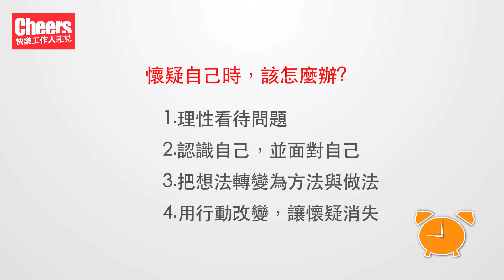【60秒, Cheers!】織田紀香：當懷疑自己時，面對自己、採取行動改變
【採訪/陳雅琦  攝影/廖祐瑲  剪輯/羅儀修】

【60秒, Cheers!】 一週一題，由各行各業的精采人物給你一分鐘智慧精華，讓上班族快速掌握職場心法，週週能量滿滿！

當懷疑自己時，應該怎麼辦? 關鍵數位行銷總顧問織田紀香鼓勵大家，保持理性，邏輯地看待事情。認識自己，並面對自己，把想法轉變為做法，用行動力改變它，讓懷疑消失。